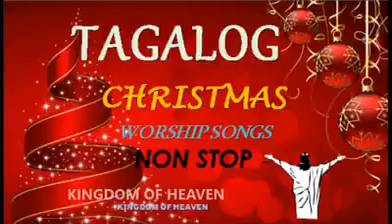TAGALOG CHRISTMAS SONG